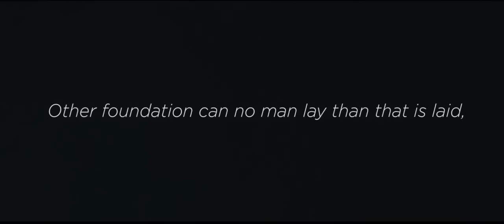I Will Build Spiritual Leadership Conference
Spiritual Leadership Conference— June 14–17 at Lancaster Baptist Church in Lancaster, CA.